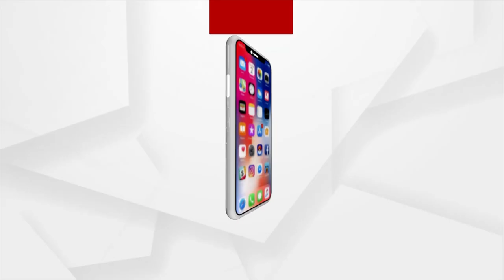'Inspired By Tricolour': Ashwini Vaishnaw On New Saffron-Coloured Vande Bharat Express